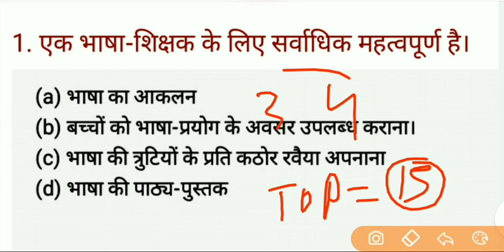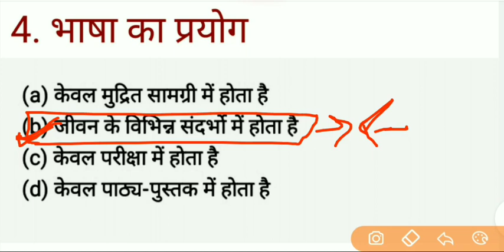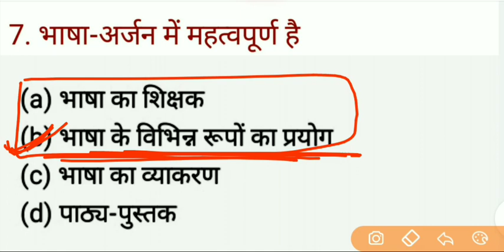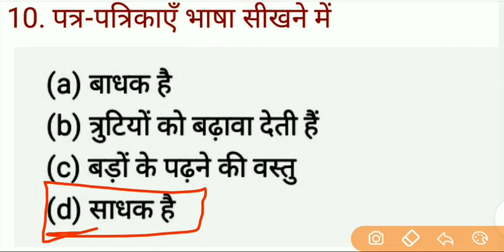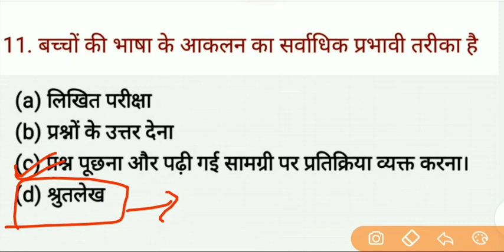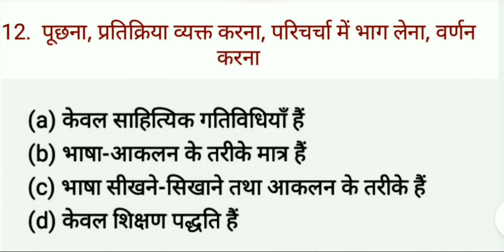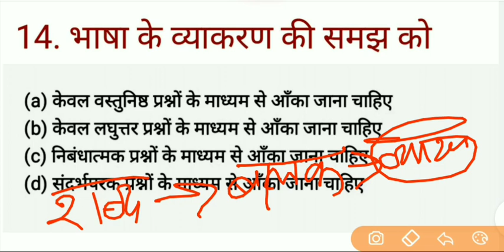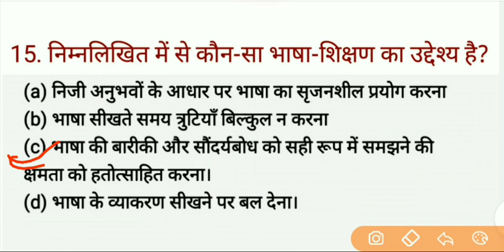🛑 hindi shikshan || TOP 15 || hindi ke liye mara || ctet 2020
ctet top15 prashn ||har baar aane vala prashn ||to dekhana naa bhule
subsrcibe my chennalpliz